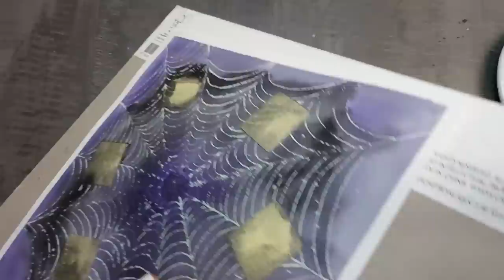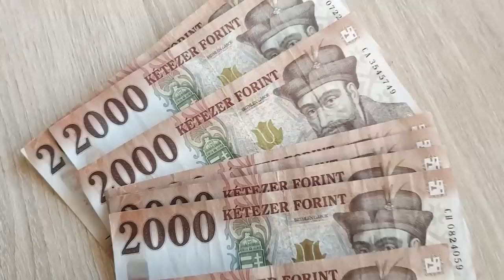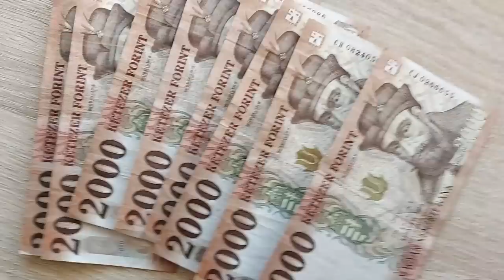Vlog 545/22 - bažant, kapustičky, pavučina a štrúdl